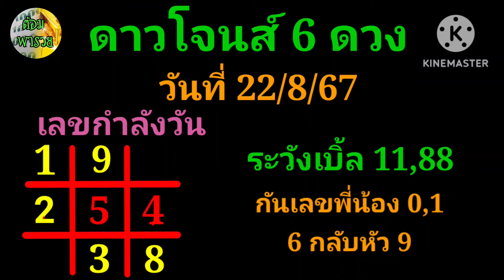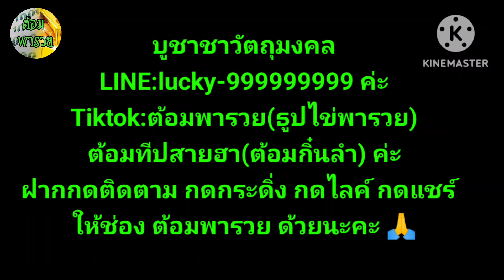22 สิงหาคม ค.ศ. 2024